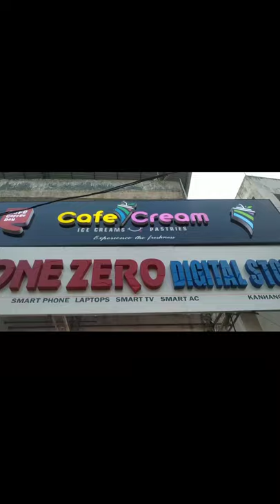cafe cream icecream & pasties kanhangad food vloging by achu special falooda& pasta&burger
cafe cream kanhangad